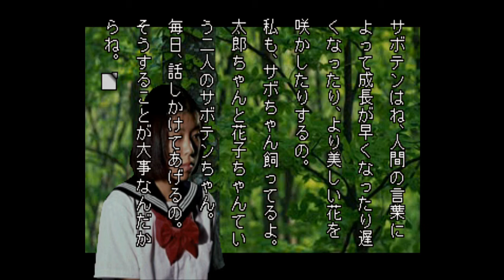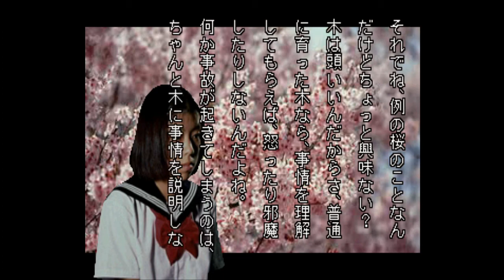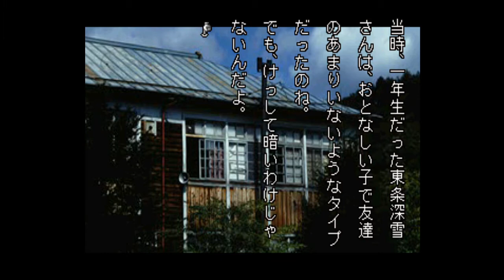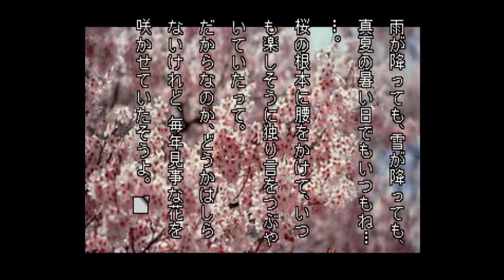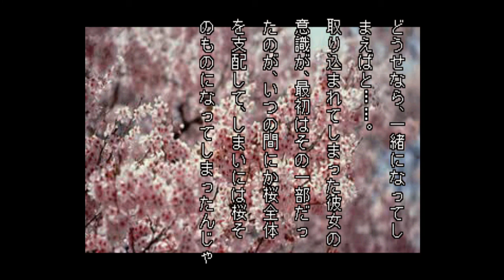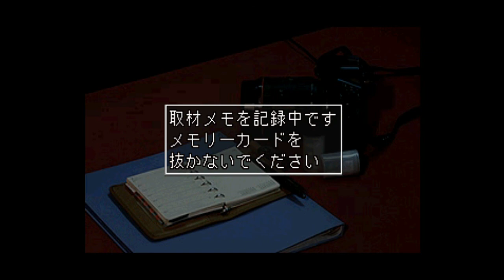【朗読】雰囲気を壊さない学校であった怖い話 第17話「旧校舎の裏に立つ桜の木の呪い」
自分達用に作ったグッズですがよかったらどうぞ！↓
各シリーズの再生リストはこちら！↓
モーソルのプライムによるPSソフト「学校であった怖い話S」のゲーム実況プレイ動画です。